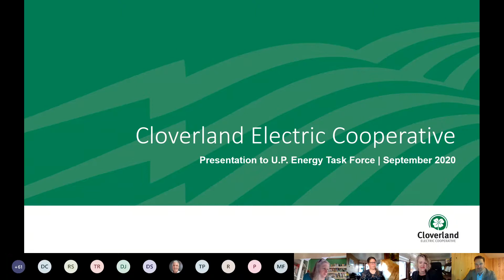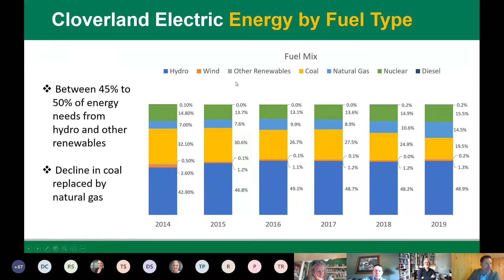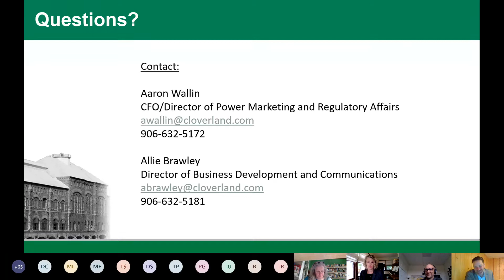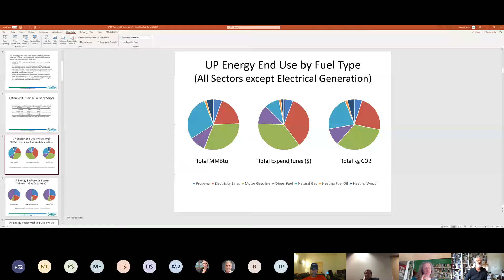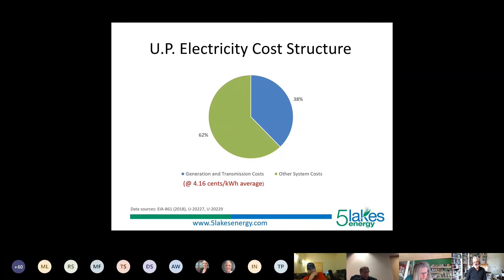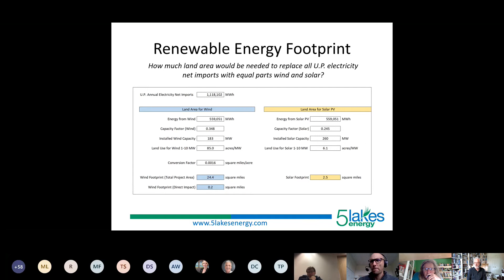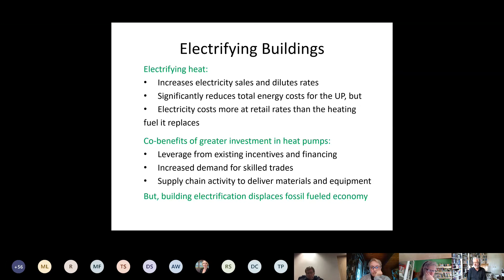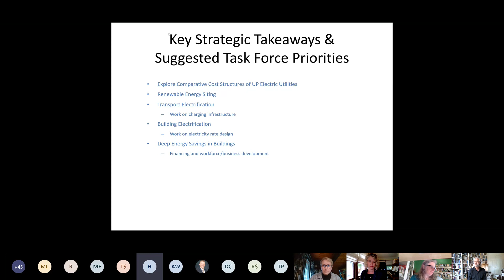UP Energy Task Force Meeting - September 14, 2020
Recording from the September 14, 2020, virtual meeting via Microsoft Teams of the U.P. Energy Task Force. The U.P. Energy Task Force was established by Executive Order 2019-14 as an advisory body within the Michigan Department of Environment, Great Lakes, and Energy. Resources from these meetings can be viewed